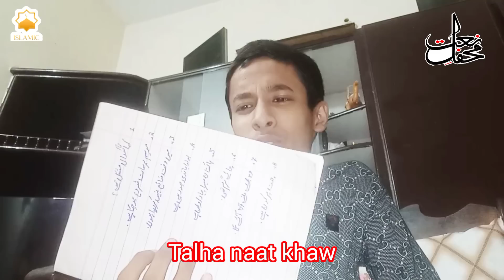Jo tarpate ha dil mera naat😊❤️ || Part 2 || Talha king vloger